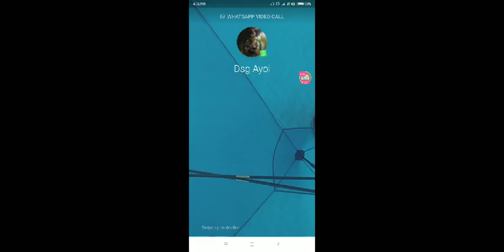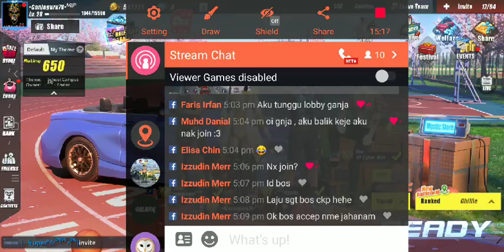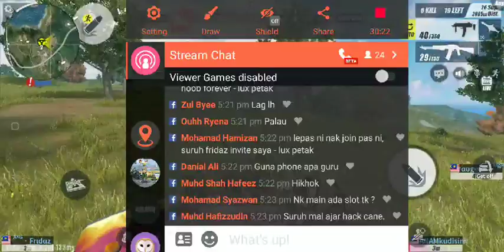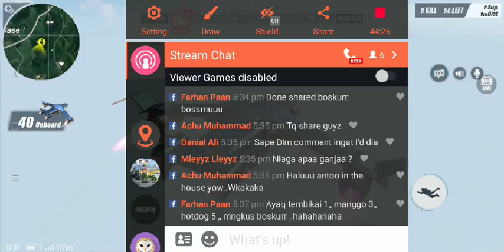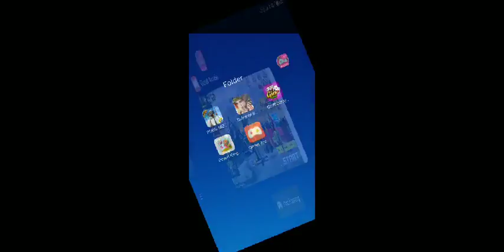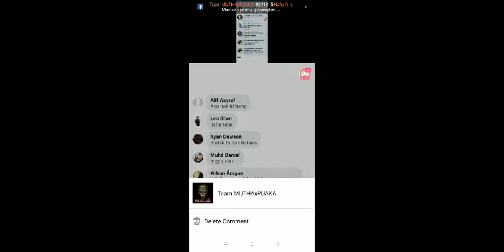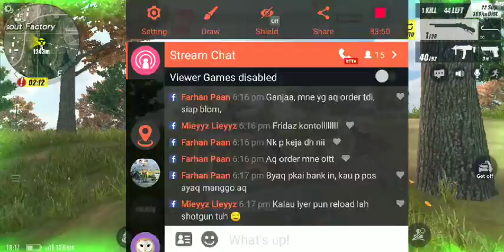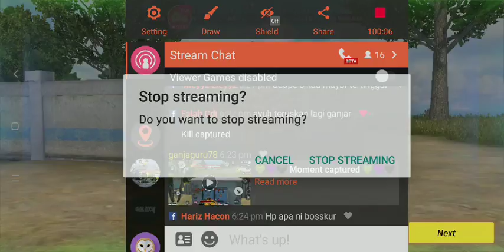Rules of Survival Malaysia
ROS Time ! 3 finger TryOut !
Live by : Ganjaguru78

Give a ❤️ if u enjoy the Stream .